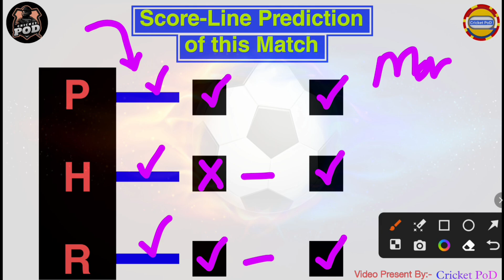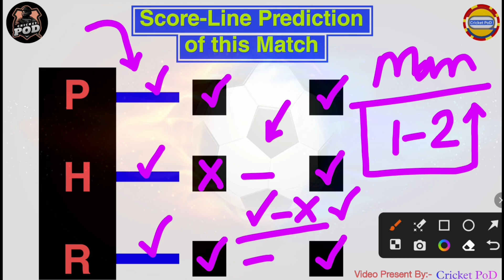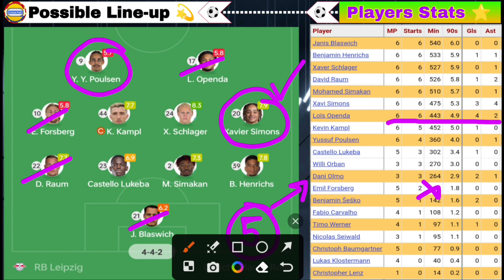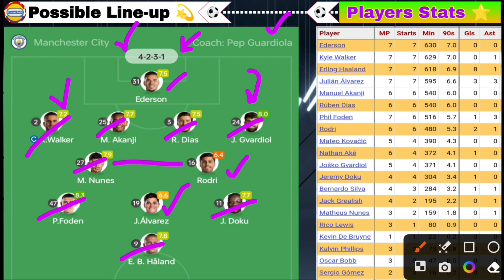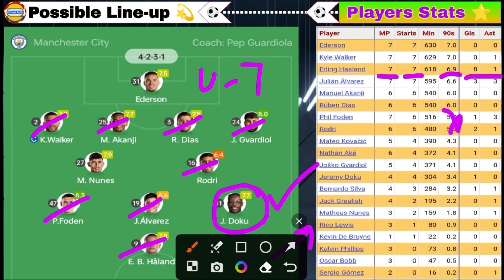LEP vs MCI Dream11 Football Team, Leipzig vs Man City Dream11, Uefa Champions League,